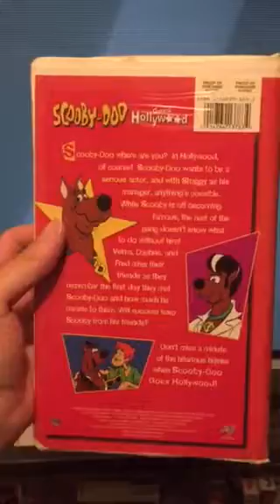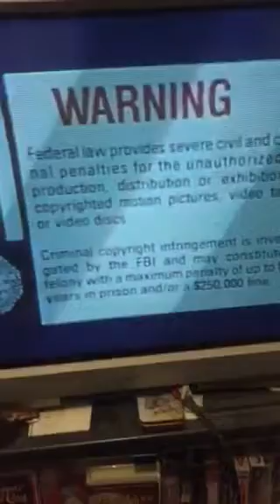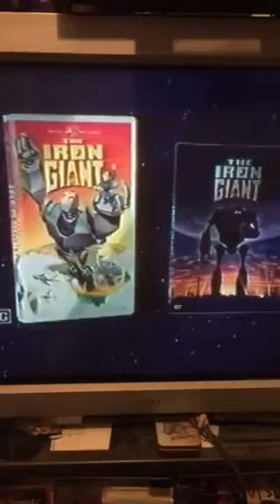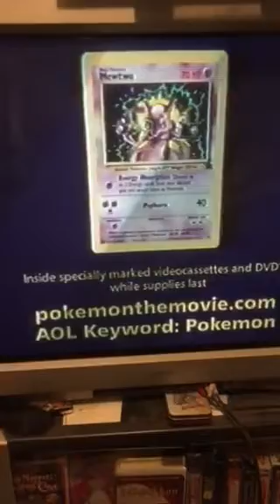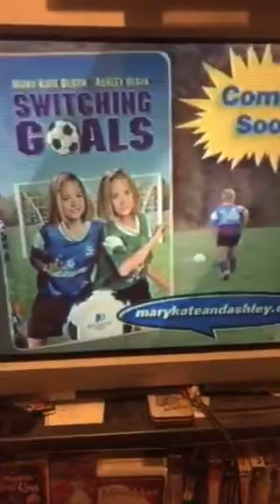Opening To Scooby-Doo Goes Hollywood 2000 VHS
These are the opening previews from Scooby-Doo Goes Hollywood (The 2000 VHS.)

1. FBI Warning Screen
2. Scooby-Doo Meets The Boo Brothers Preview
3. Scooby-Doo And The Alien Invaders Preview
4. The Iron Giant Preview
5. Pokemon: The First Movie Preview
6. Switching Goals Preview
7. The Powerpuff Girls Preview
8. Warner Home Video (1997) Logo